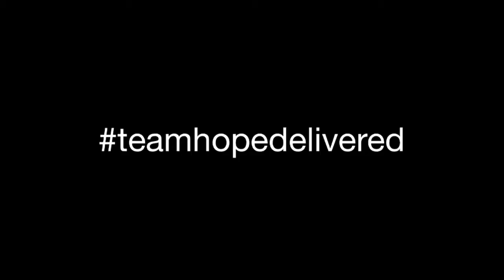The Right Workout for You!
What is the right fitness program for you?  Here are three steps to help you decide!